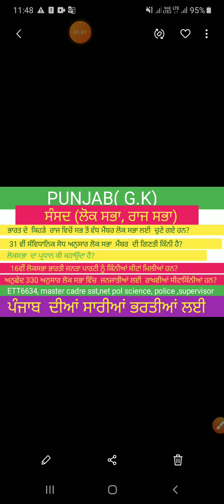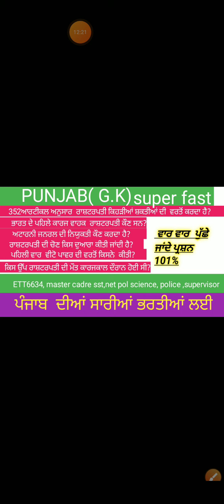Parliment Of India # ਸੰਸਦ# ਲੋਕ ਸਭਾ &ਰਾਜ ਸਭਾ # punjab Gk# Master cadre sst#punjab compitative Exam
Parliament  of India.  Punjab  Gk very important question. Master cadre sst de pol.science ਨਾਲ ਸੰਬੰਧਤ ਪ੍ਰਸ਼ਨ ਕਰਵਾਏ ਗਏ ਹਨ ।